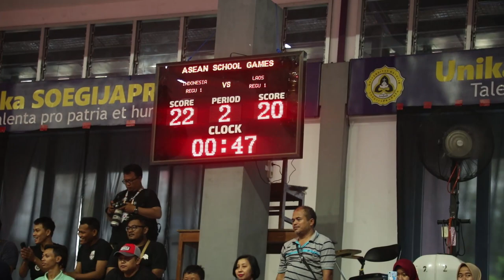SEPAK TAKRAW ASEAN SCHOOL GAMES 2019 "INDONESIA VS LAOS"